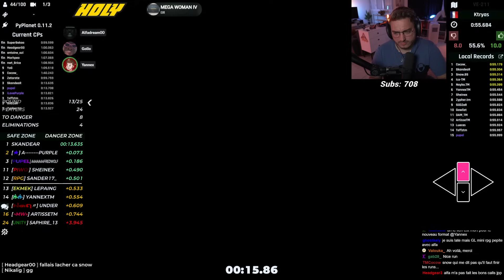CE HARDFIN EN A TUÉ PLUS D'UN... ! | Mini-RPG of the Week S5E8 (avec Alfadream et Golio)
La MROTW (Mini-RPG of the Week) est une compétition tous les mercredis à 20h sur une nouvelle map typée Mini-RPG.

Format :
- 15 minutes de TA (ou plus suivant la difficulté de la map)
- Session KO avec un format un peu particulier expliqué ci-dessous.

16 danger zone et 8 éliminations + joueurs qui n'ont pas terminé jusqu'à 64 joueurs.
8 danger zone et 4 éliminations + joueurs qui n'ont pas terminé jusqu'à 16 joueurs.
4 danger zone et 2 éliminations + joueurs qui n'ont pas terminé jusqu'à 6 joueurs.
2 danger zone et 1 élimination + joueurs qui n'ont pas terminé jusqu'à la fin.

- VOD du 21 août 2024 -